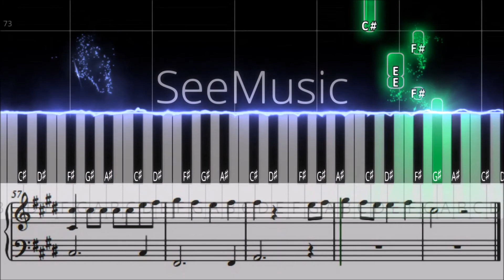[Piano Cover] Shape Of You - Ed Sheeran - Medium [Sheet music]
Piano tutorial "Shape Of You" with sheet music! Artist: Ed Sheeran
Difficulty ★★★★★☆☆☆☆ (Medium)

It seems not so difficult, but if you play it, the rhythm is sometimes very confusing!
Please practice, to coordinate the both hand, to play the syncopation of the melody and the bass.
(Original tempo is BPM 180)

Let's learn "Shape Of You" together!

Your Piano Trainer makes piano cover video of popular songs, film music, anime and classical music!
You will learn the songs with the lighting Bars or with the sheet music.

You can also use this video for your piano lesson.
The Sheet music will help also your piano teacher!

I want to know which piece you will want to play... :D